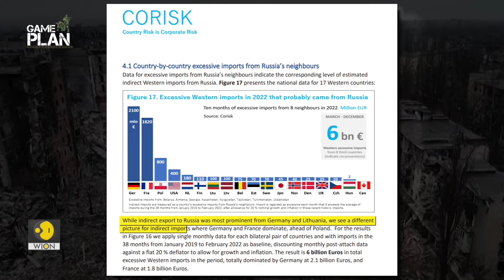Ukraine war enters third year: Russia relentless, West exposed I Game plan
The Russia-Ukraine war has completed two years. Despite the West's sanctions on Russia and military and financial aid to Ukraine, Russia continues to make steady gains, while cracks emerge within the NATO bloc over its aid to Ukraine. The disunity within countries like the US and among the Western nations stands exposed.  What’s next in the Russia-Ukraine war?

Watch Game Plan with Shivan Chanana